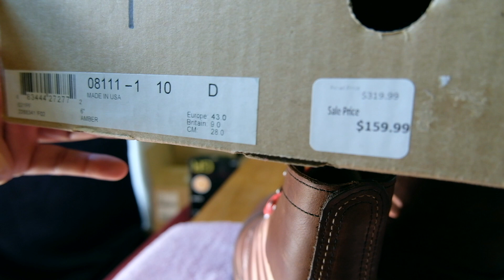RED WING IRON RANGER 8111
This video is about RED WING IRON RANGER 8111